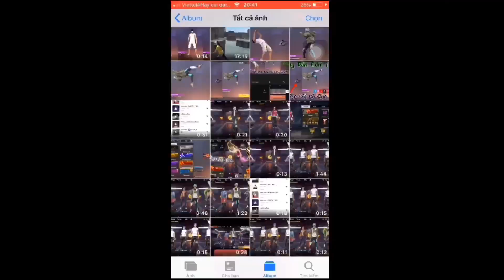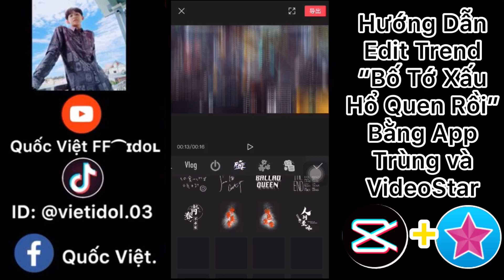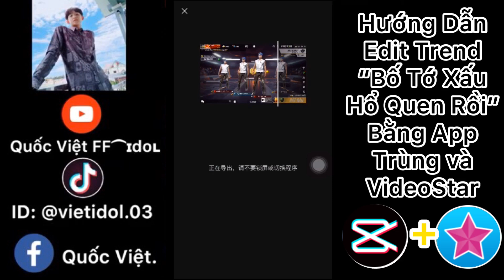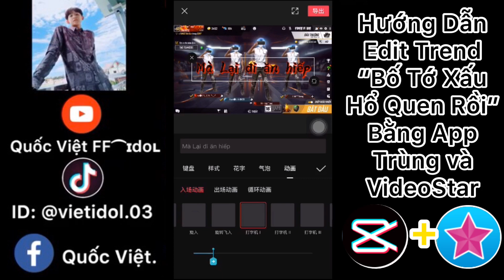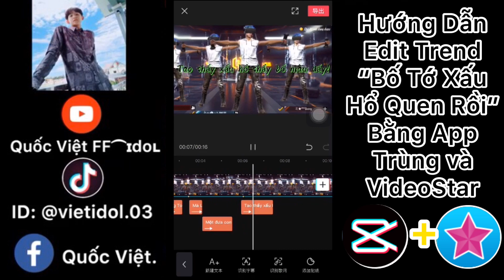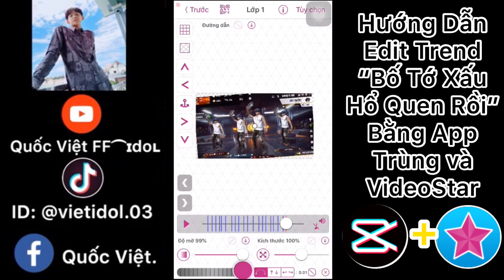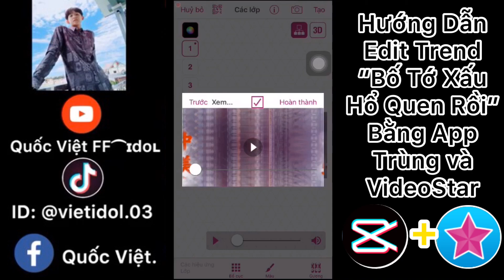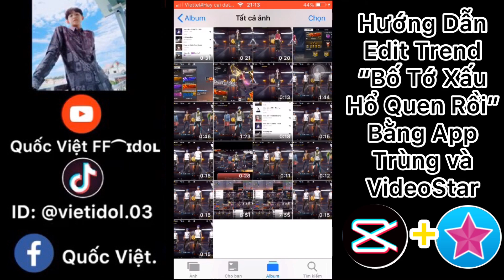[Free Fire] Hướng Dẫn Edit Trend “Bố Tớ Xấu Hổ Quen Rồi” Bằng App Trung và VideoStar | Việt FF⁀ɪdoʟ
❤️Trend này vẫn Chưa Lên Xuhuong lắm, mn nên đú nhanh kẻo muộn nha✔️

❤️App Trung thì chỉ được tầm 70% độ hay của nó thôi ( nhưng như vậy nó cũng khá ok rồi , Việt đã cố gắng hết sức ở bên App trung rồi)

❤️Những bạn nào dùng iPhone sẽ lợi hơn về Trend này là làm cả ở App Trung và VideoStar✔️

😍Mn có thể ibox qua FaceBook của Việt để lấy code VideoStar nha✔️Các bạn lướt xuống sẽ thấy Link FaceBook của Việt✔️

❤️Các Bạn công Trend gì hay và muốn Việt hướng Dẫn thì cứ comment nha , Việt sẽ cố gắng ra Video trong thời gian sớm nhất nha🥰

✅Lưu ý: Trend k dành cho những bạn đã biết edit Trend này , Video hướng dẫn dành cho những ai chưa biết♥️😍

✔️Shop Acc Của Việt Tạm Thời K vào Được nha mn( Shop đang bị 1 số lỗi nên vẫn đang khắc phục ạ)

❤️Nếu các bạn có thắc mắc gì về hướng dẫn edit thì comment hoặc lh trực tiếp qua Facebook
Của Việt nha✔️

✔️ID tiktok : vietidol.03
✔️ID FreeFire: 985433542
❤️Mn nhớ ghé thăm ủng hộ tiktok Việt nha và kb để đc giao lưu cùng Việt ạ😘

❤️Chúc mn xem video vui vẻ ❤️

© Bản Quyền thuộc về Quốc Việt FF⁀ɪdoʟ
© Copyright by Quốc Việt FF⁀ɪdoʟ ☞ “Do not Reup”